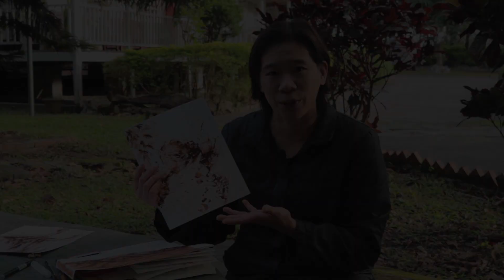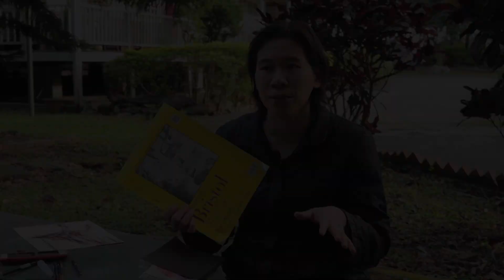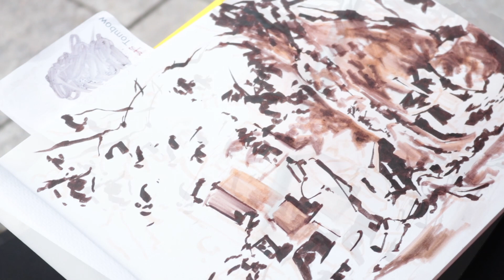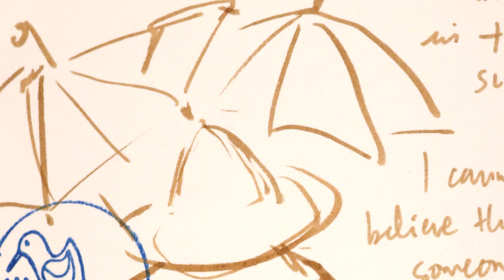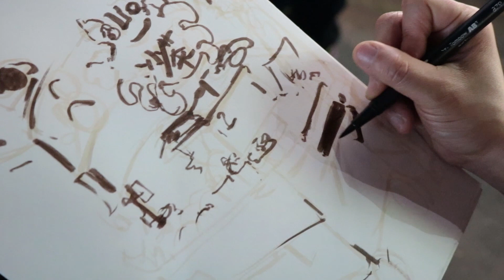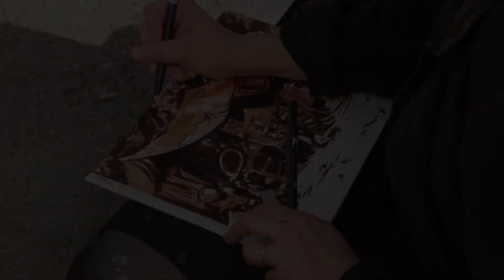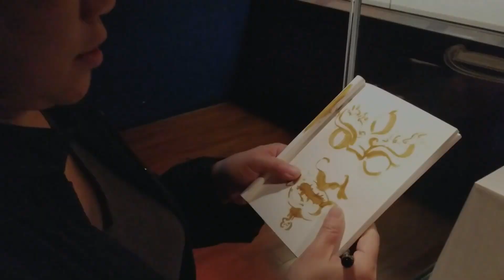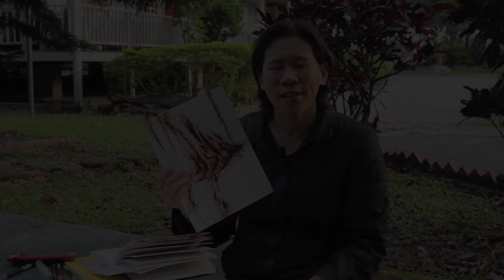How to Begin Urban Sketching: Drawing in Taiwan, Step by Step for Beginner Artists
See drawing on site throughout several cities in Taiwan including Taipei, Beitou, Taitung, Hualien, using Tombow brush pens, a sketchbook, and Bristol board. Lieu gives tips for urban sketching, demonstrates step by step her drawing process with brush pens, and talks about how the culture and experience of traveling in Taiwan affects her artistic process. Drawing by RISD Adjunct Professor Clara Lieu.

• Portfolio critiques
• Artist calls

☘️STREAMING EQUIPMENT
96 Pack Acoustic Panels Studio Foam Wedges 1" X 12" X 12"